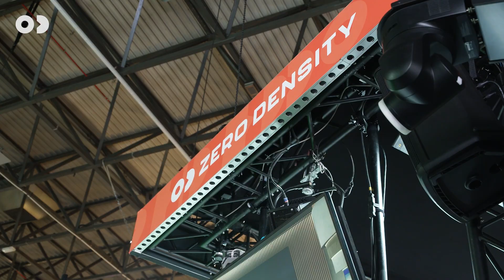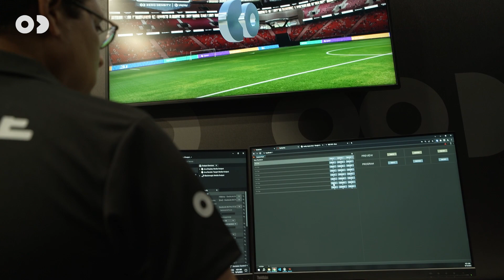In Conversation with Epic Games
"Zero Density has been working with the Unreal Engine for a very long time and adds tremendous value to it.” It was a pleasure catching up with BK Johanneson before his exclusive talk at our booth in IBC.

Being a proud partner to Epic Games, we continue to transform virtual production in broadcast, and now we are setting sail to the new world of real-time motion graphics with our new platform, Lino.

Also, have you seen our Reality5 live demo with the Matrix City set at IBC?